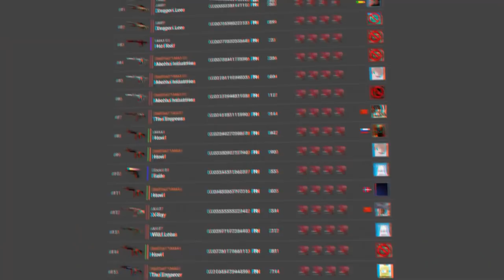OS PIORES CRAFTS COM IBUYPOWER DO CS:GO!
Mostrei os piores crafts de skins envolvendo os adesivos iBuyPower (Holo) Katowice 2014 do CS:GO, o segundo adesivo mais caro do csgo e o sticker mais raro entre os Kato 2014.